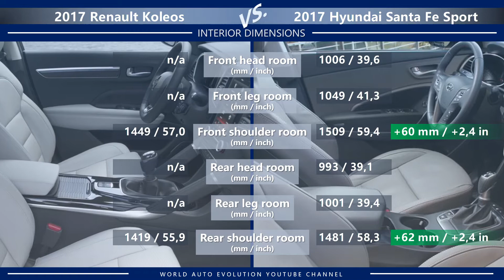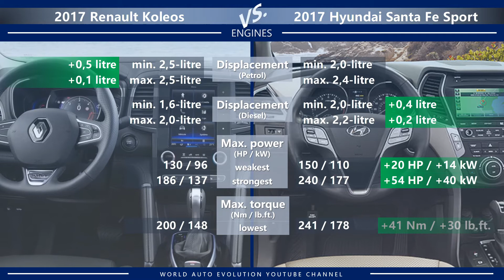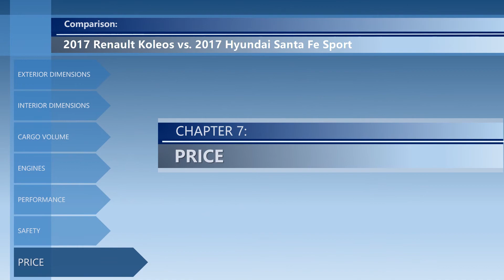2017 Renault Koleos vs 2017 Hyundai Santa Fe Sport (technical comparison)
Welcome to the video comparison between 2017 Renault Koleos vs 2017 Hyundai Santa Fe Sport. Please note that this is only a technical comparison, based solely on technical data of both cars. Not a real-life Renault Koleos vs Hyundai Santa Fe Sport review.

In this video, you can find the differences between Koleos vs Santa Fe Sport in the following categories:
➜ Price.